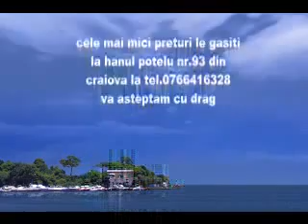1-hanul potelu nr.93-Clip0.flv